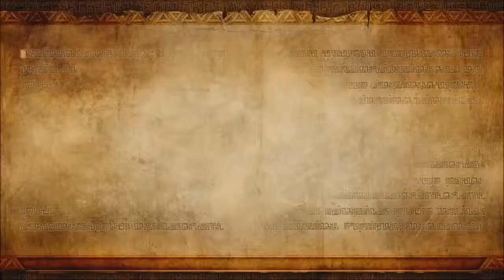Let's Play Hyrule Warriors Part 2: Murphy Brown's House Painter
Boy, Zach's gullible! And boy, Will's full of shit!